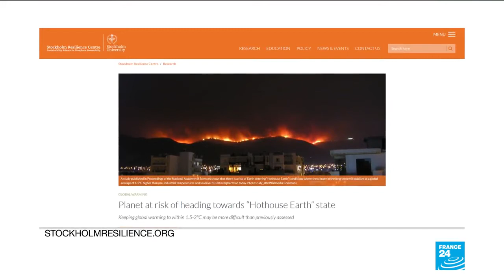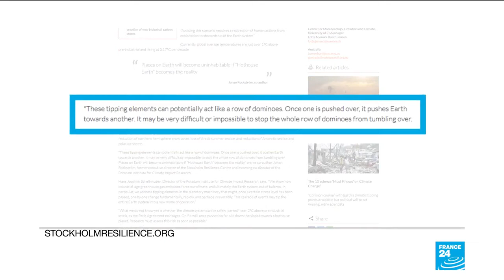Could Earth Really Enter A Permanent 'Hothouse' State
August 07, 2018 - The planet urgently needs to transition to a green economy because fossil fuel pollution risks pushing the Earth into a lasting and dangerous "hothouse" state, researchers warned on Monday.